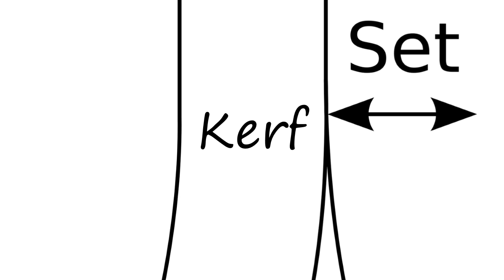How to Pronounce Kerf?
How to pronounce Kerf How to say Kerf? Learn the pronounciation Kerf! How to Pronounce Kerf. Expand your vocabulary, learn English words. Use this free pronunciation guide to practice words at a time. Learn for free. Thank you for viewing, please like or subscribe! hoe om te sê, si të thuash, እንዴት እንደሚናገር, wie sagt man, comment dire, come dire, como dizer, как сказать, nasıl denir, cómo decir, 怎么说,